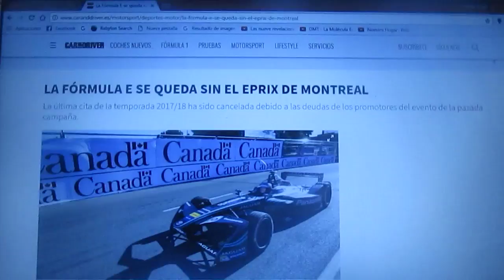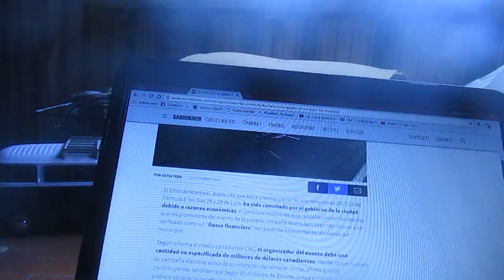La Formula E cancela el Eprix de Montreal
Por problemas económicos se suspende la doble fecha que iba a cerrar la presente Temporada 2017/2018 de la Formula E que era en Montreal por razones económicas